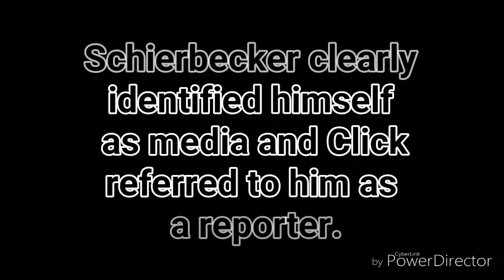Melissa Click's Story vs. The Evidence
Melissa Click claims that she didn't know Mark Shierbecker was a reporter during the now infamous clash between ConcernedStudent1950 and the media on the University of Missouri campus. Video evidence suggests otherwise.